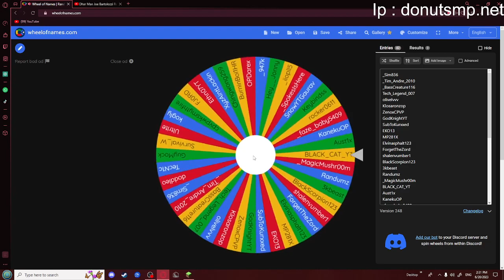100B Giveaway Winner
IGNORE

Like ParrotX2 and his School's Minecraft Server / School SMP Series where he Started a War or Ended a War. Not rekrap2, RoshamboGames, ClownPierce and his LifeSteal SMP Season 2 / his School's Minecraft Server / School SMP / Brothers SMP/ LifeSteal SMP series/ Minecraft LifeSteal SMP season 2. Not Technoblade / TommyInnit / or any other Dream SMP member. This is a new and original Minecraft idea like HermitCraft or LastLife with Grian and MumboJumbo. Survival is harder than Hardcore Minecraft because PVP is on and there is revenge, griefing, stealing, scamming, and war!  Allayed video!